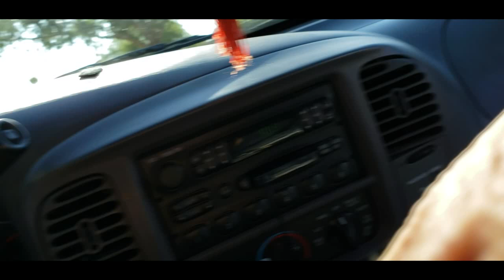RoadPro Cinnamon Rolls😮? foodporn vanlife Van Life Nomad Truck Build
Multitasking on the road. YUMMZ!

Van Life Nomad Truck Build